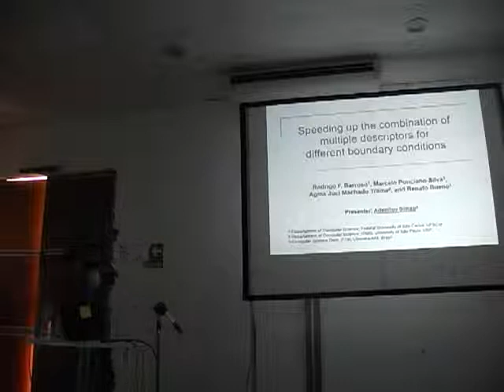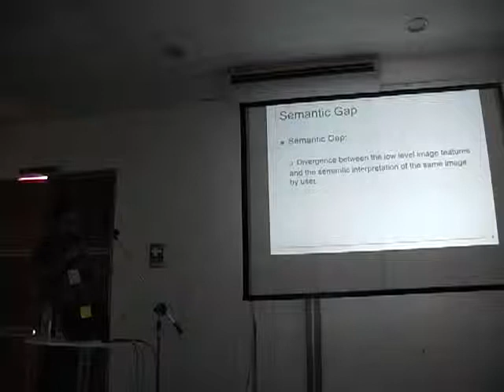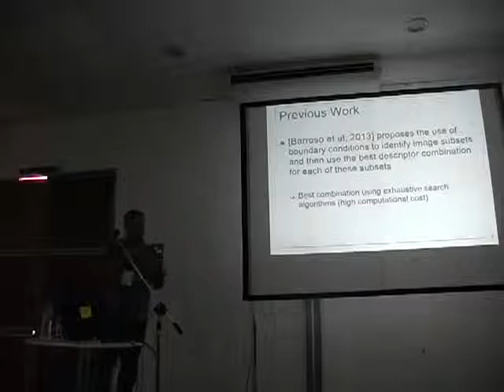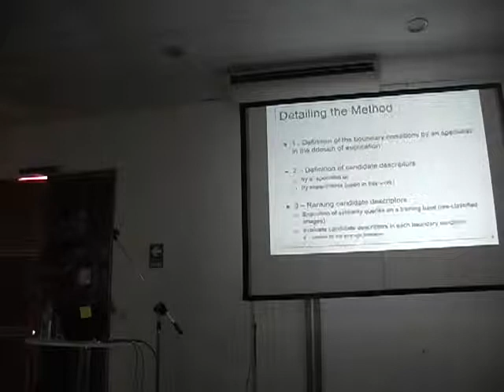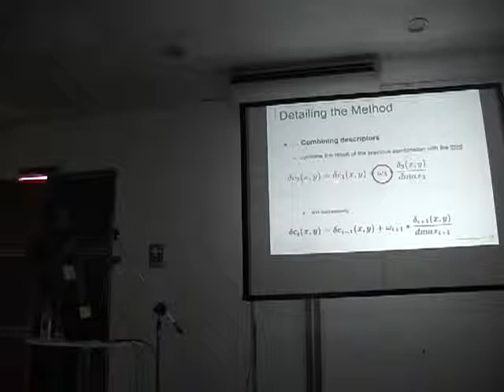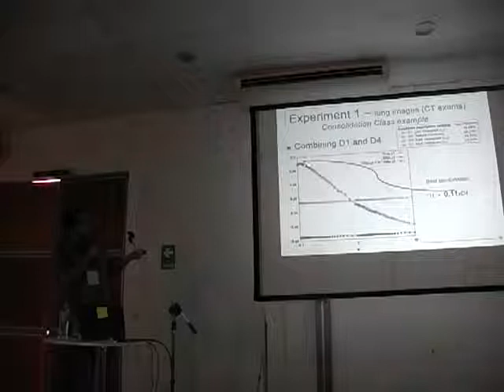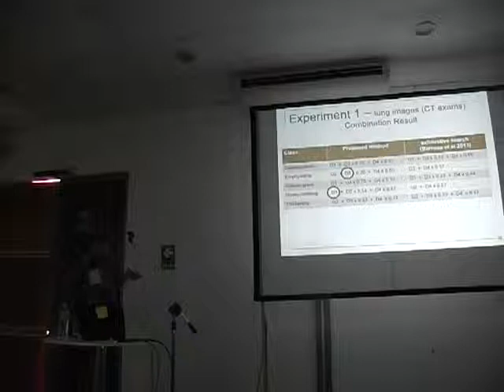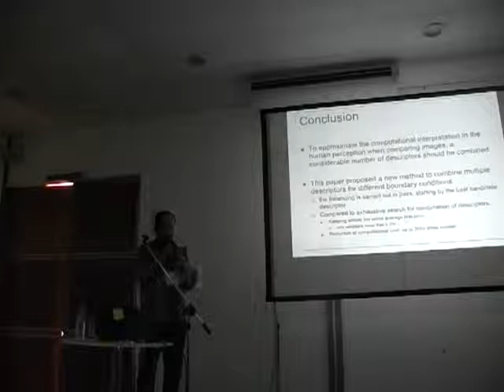CLEI 2015 Dia 4 Simp LA de Comp Graf RV y Proce Imagenes 3 3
Speeding up the combination of multiple descriptors for different boundary conditions
Rodrigo Barroso, Marcelo Ponciano-Silva, Agma Traina, Renato Bueno
Universidade Federal de São Carlos. São Paulo Brazil,
Instituto Federal de Educação, Ciência e Tecnologia do Triângulo Mineiro. Uberada-MG Brazil,
University of Sao Paulo. São Carlos-SP Brazil
Schedule:Thu 22st@16:15, Room: D
Content-based complex data retrieval is becoming increasingly common in many types of applications. The content of these data is represented by intrinsic characteristics, extracted from them which together with a distance function allows similarity queries. Aimed at reducing the â€œsemantic gapâ€, characterized by the disagreement between the computational representation of the extracted low-level features and how these data are interpreted by the human perception, the use of multiple descriptors has been the subject of several studies. This paper proposes a new method to carry out the combination of multiple descriptors for different boundary conditions in which the balancing is carried out in pairs, starting by the best candidate descriptor. In the experiments, the proposed method achieved computational cost up to 3650 times smaller than the exhaustive search for the best linear combination of descriptors, keeping almost the same average precision, with variations lower than 0.9%.